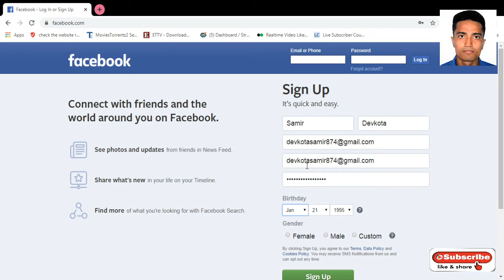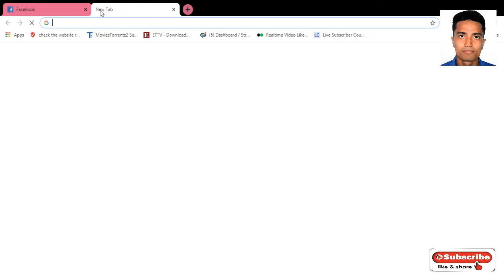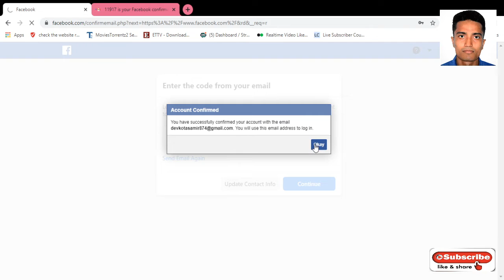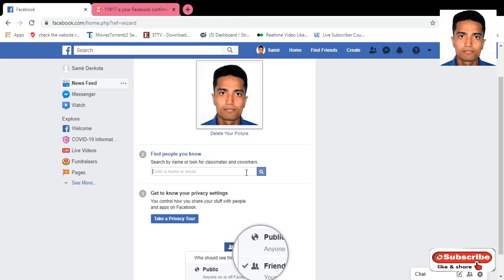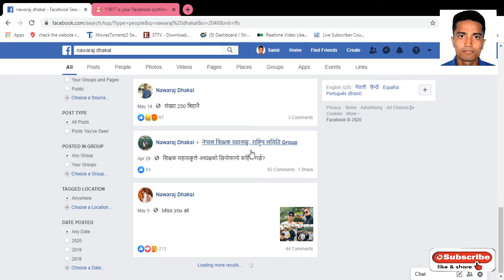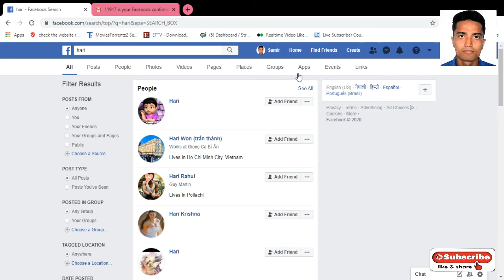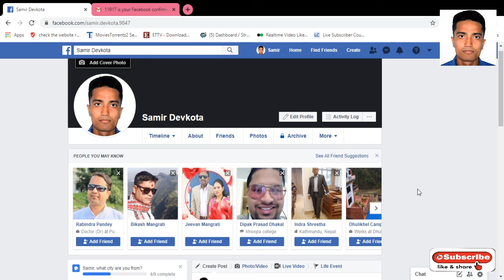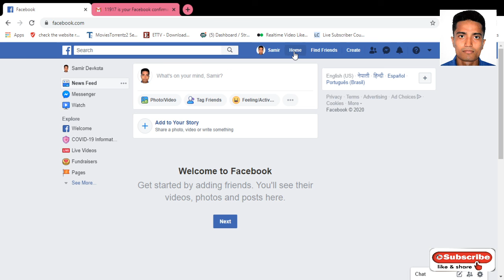How to create facebook account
This you know how to create Facebook Account.
how to create Facebook account with Gmail id
how to create a Facebook account in a computer
how to create Facebook account with Gmail 2020
how to create Facebook account without phone number
how to create a Facebook account in laptop
how to create a Facebook account in Nepali
how to create Facebook account with an email
how to create a business facebook page without a personal account